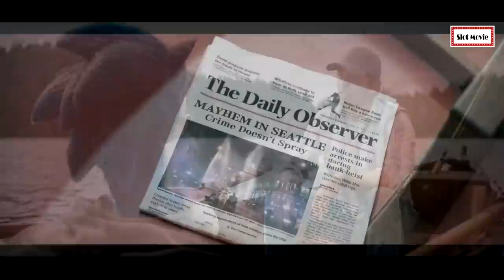(สปอยหนัง) สัตว์ตัวแสบต้องปกป้องพลังเหนือโลก | Sonic the Hedgehog ภาค 2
เมื่อเจ้าเม่นสายฟ้าต้องปกป้องเพชรมรกตที่มีพลังอันมหาศาล จากพวกไม่หวังดี
เรื่องราวจะเป็นยังไง วันนี้สล็อตมูฟวี่ขอเสนอเรื่อง โซนิค เดอะ เฮดฮอค ภาค 2 ถ้าพร้อมแล้ว ลุยยยยย